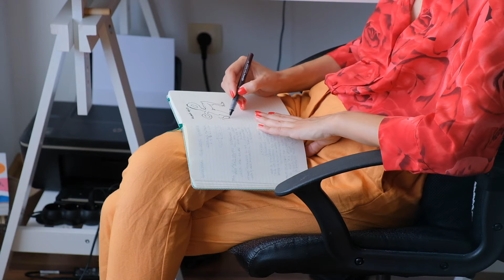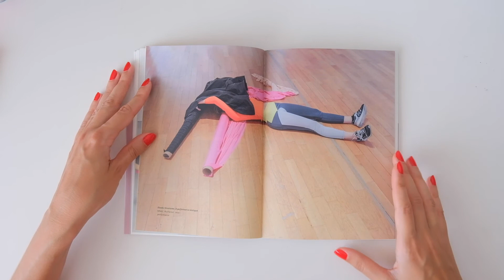Art Fridays: Studio Conversations with Ioana Stanca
Ioana Stanca (b. 1987) belongs to the young generation of Romanian artists. She studied painting at Accademia di Belle Arti in Rome, Italy and at the National University of Arts in Bucharest, were she received her B.F.A and M.F.A.

In her works, Ioana emphasizes texture and tactility, and this interest has pushed her to expand towards other media besides painting and to focus on different techniques of working with textiles. The sewing machine, which she uses to create embroideries and installations, has become part of her creative universe not just like a simple tool but more like an extension of her artistic will.

Exploring the fabric and its possibilities as a border between one’s body and the world, Ioana Stanca is seeking to create her own universe, one that is populated with soft sculptures and studio pieces in different shapes and dimensions. In her works one can distinguish images of anthropomorphic scissors, female bodies or coils. In addition, as she has increasingly become interested in conservation, various recycled fabrics have been integrated into the production process as a way to question the enormous quantity of fabrics swallowed by the textile industry.

Ioana’s STUDIO is just a generic name of a place where ideas take solid shapes. It can be anywhere: a room, a beach, a table or even her own body. What makes the studio is the artist’s presence and her sewing tools, seen as extensions of her hands.